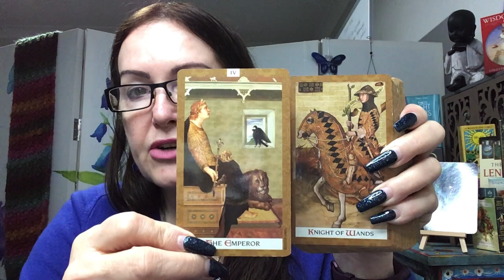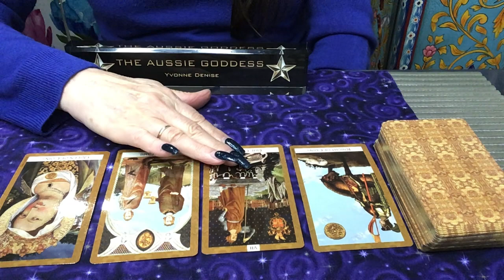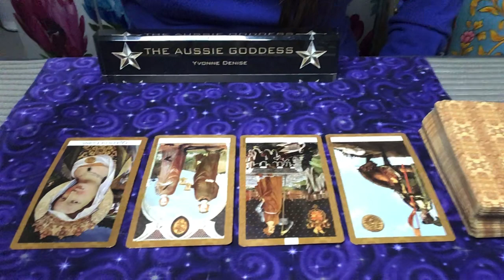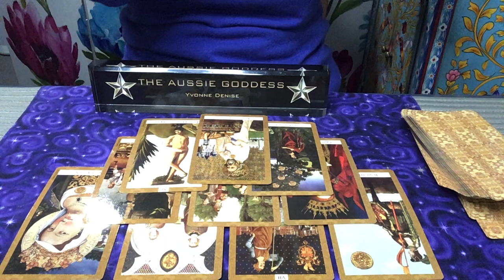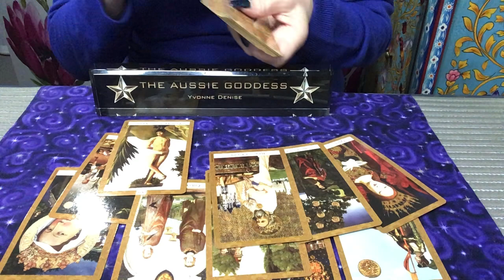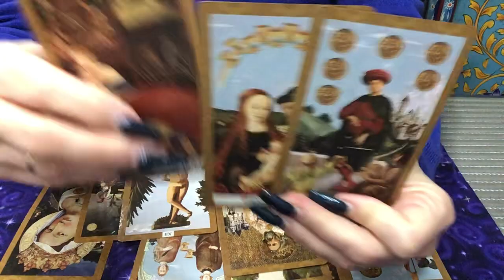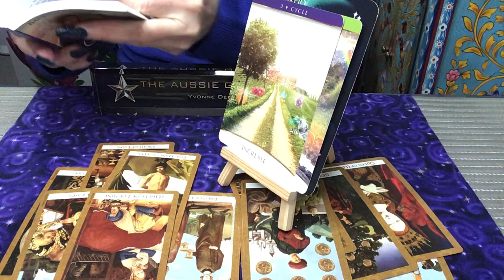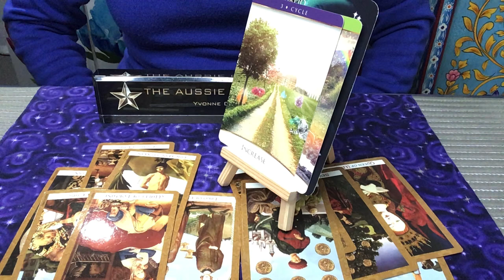Scorpio Reading - This Person wants To Build An Empire With You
I will run intermediate Tarot class in September, watch this space for dates